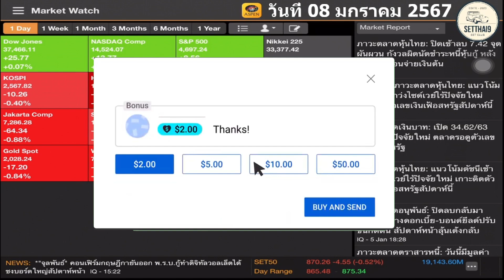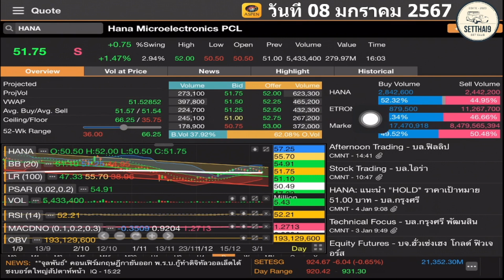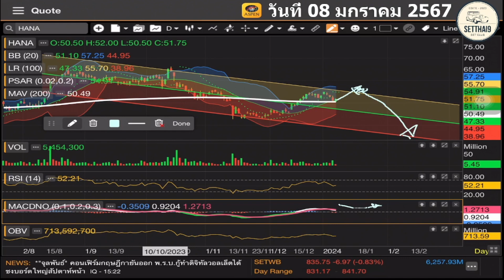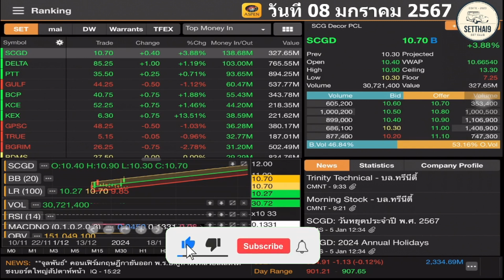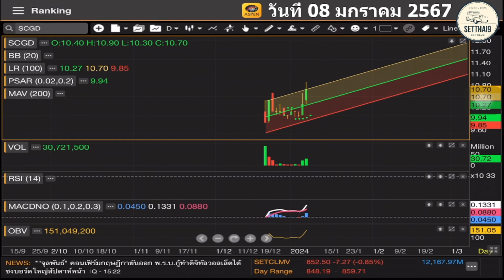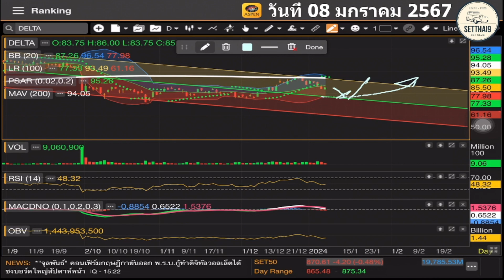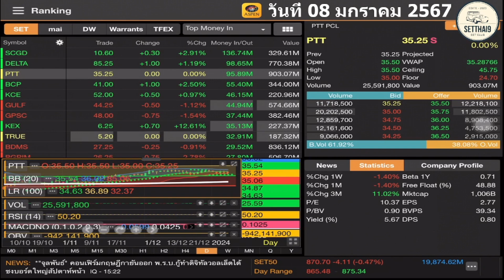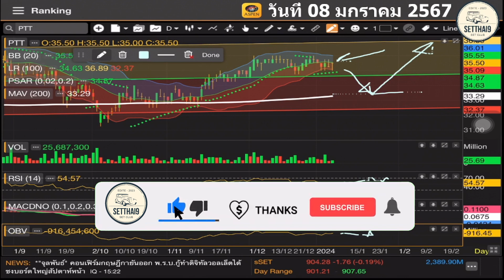HANA เข้าได้ไหม วิเคราะห์ SCGD DELTA PTT โดย SetThai9 วันที่ 08 มกราคม 2567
คลิป HANA เข้าได้ไหม วิเคราะห์ SCGD DELTA PTT โดย SetThai9 วันที่ 08 มกราคม 2567